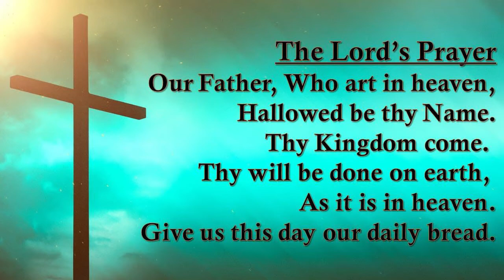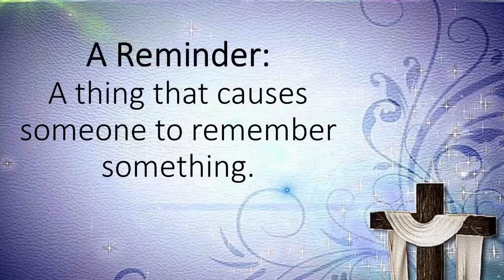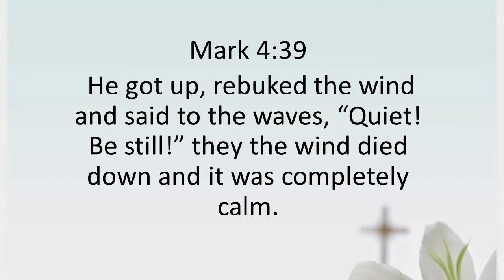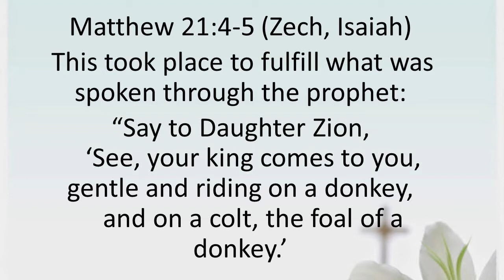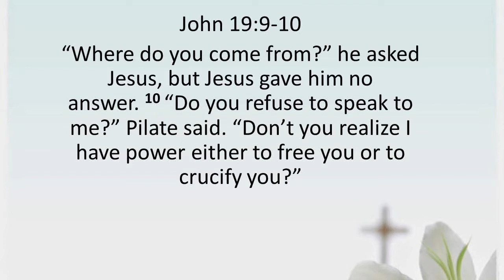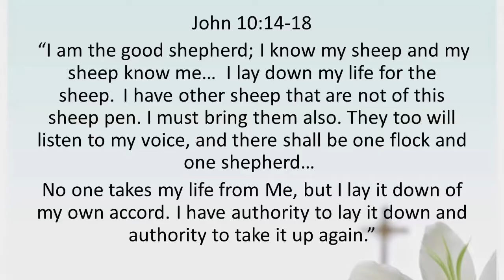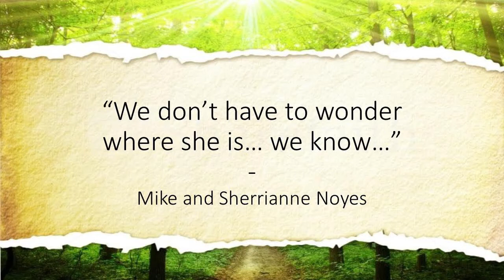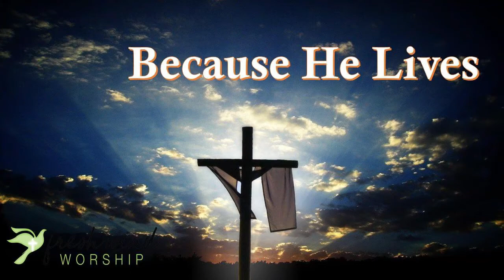April 4th 2021 Fresh Wind Worship - "Easter Reminder" by Tim Boettger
The Easter account as recorded in all 4 of the gospel writers' scripts reveals so much to us about God. Although we celebrate all that Christ has done for us year round, it is nice to set aside one Sunday each year as an extra celebration of the work of Christ on the Cross and His resurrection from the tomb!  It reminds us of so many things we don't want to forget. We hope you are encouraged!